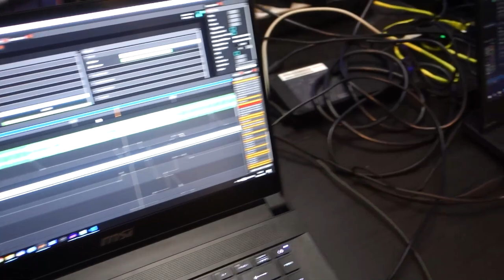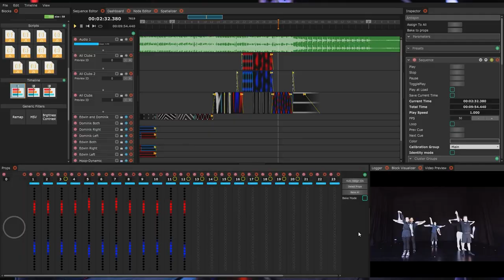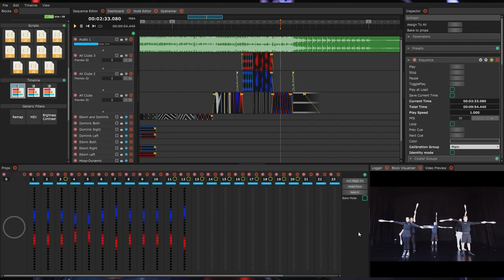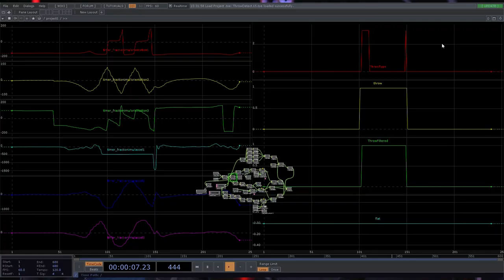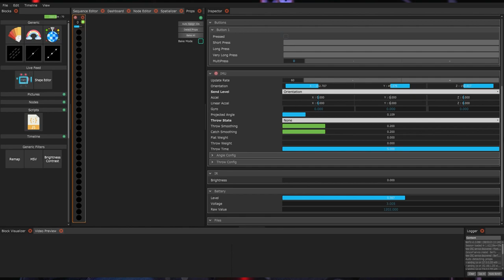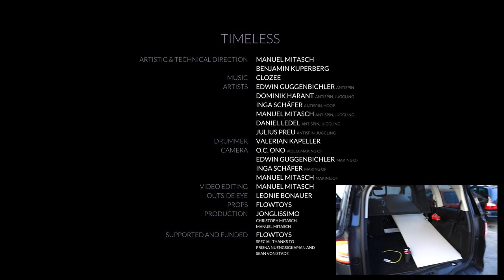Making of Timeless - Jonglissimo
In this "making of" the creative and technical directors Ben Kuperberg and Manuel Mitasch take us behind the scenes of the creation and shooting of Timeless. They talk about the creative process and many technical aspects.

TOPICS:
0:37 About the project
1:12 What is unique?
1:51 Team
3:53 Challenges
4:34 Workflow
5:45 Music
6:57 Technology
9:01 Creation Antispin
11:21 Creation Hoop
12:54 Creation Drumming
14:55 Creation Juggling
17:09 Thank you
19:44 Credits